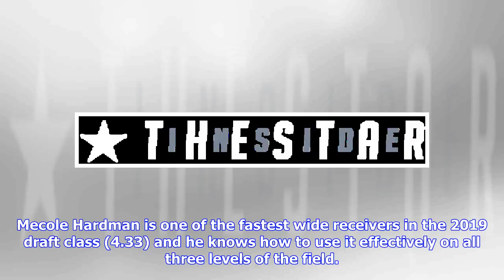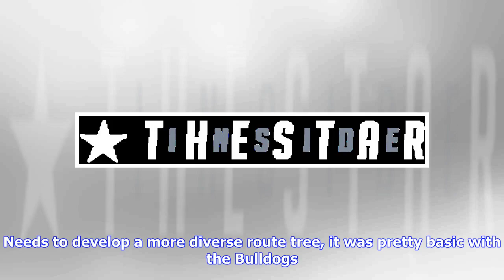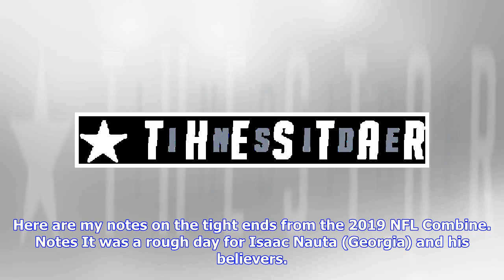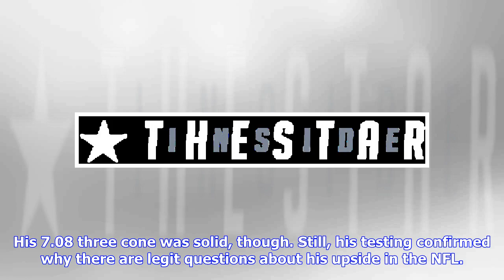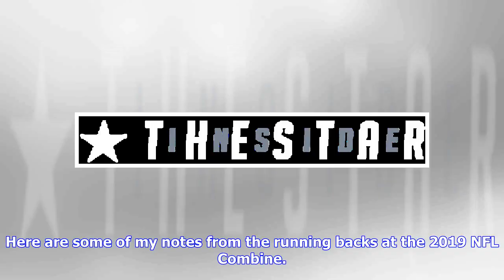Cowboys Draft Target: Georgia Bulldogs WR Mecole Hardman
(Photo by Christian Petersen/Getty Images) NAME: Mecole Hardman POSITION: Wide Receiver SCHOOL: Georgia CONFERENCE: SEC CLASS: Junior JERSEY: No. 4 RECRUITMENT RATING: 5-star HT: 5'10" WT: 183 D.O.B.: 3/12/97 Rushing and Receiving Punt and Kick Returns Highlights: Most explosive wide receiver in the SEC Pros: Speed, speed, and more speed. Mecole Hardman is one of the fastest wide receivers in the 2019 draft class (4.33) and he knows how to use it effectively on all three levels of the field. His...